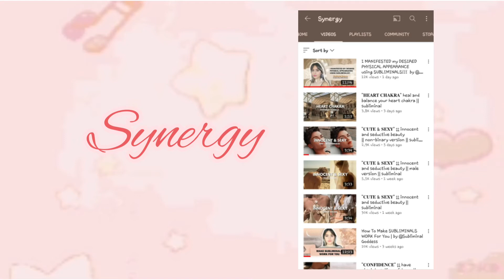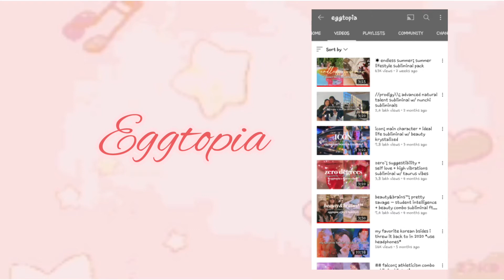💫10 SUBLIMINAL CHANNELS 💫that works 🦋"JUST LIKE MAGIC"🦋subliminal